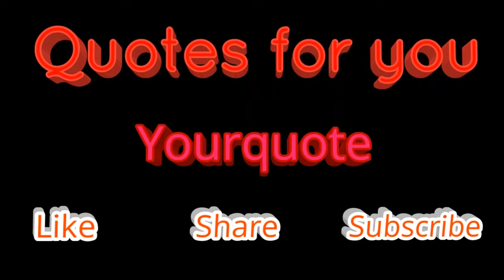Best quotes ever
Beautiful quotes and saying

By : Aasif Cena